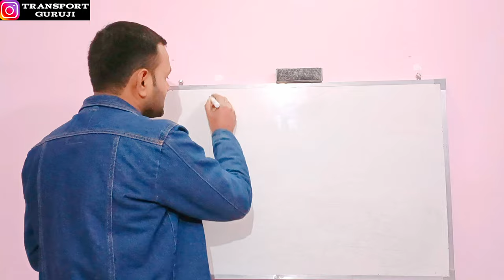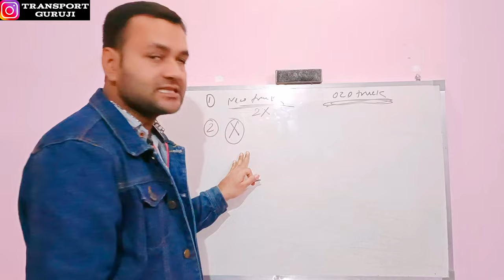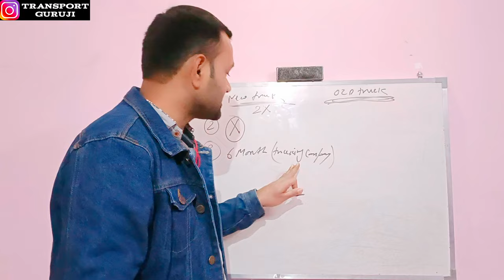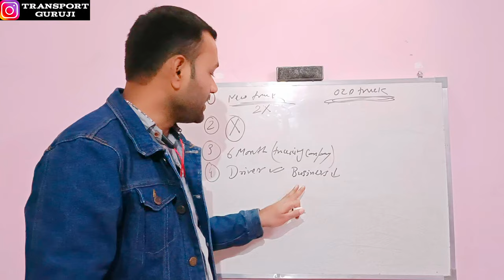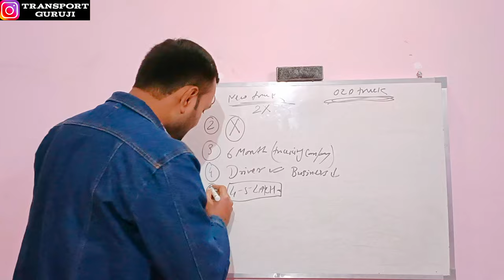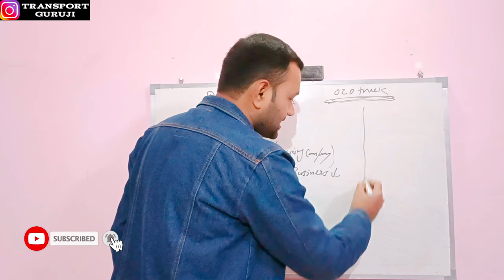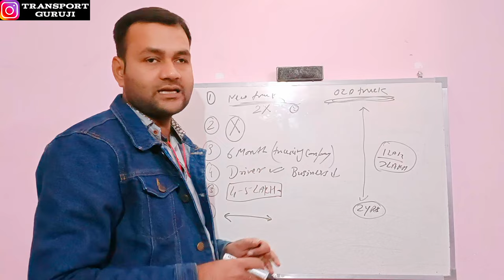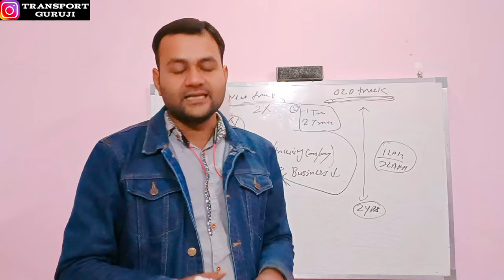क्या SINGLE TRUCK OWNER बनना सही है | Business | Buy Old Truck | New Truck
About This Channel : On this channel you will be given information about transport, logistics, warehousing, ERP. Through this channel, a spoken video will be loaded from the manager of a large company. Full information about new changes in the transport industry will be given here